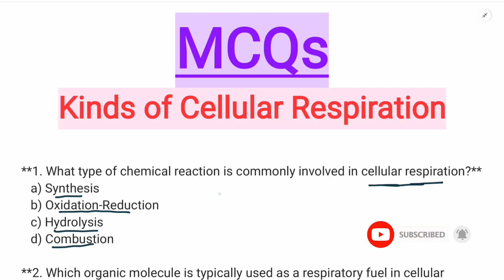TYPES OF CELLULAR RESPIRATION | ALL MCQS | BIOENERGETICS | BIOLOGY 11 and MDCAT | Important Concepts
Cellular Respiration
Types of respiration
Bioenergetics
Respiration mcqs
Kinds of cellular respiration biology mcqs
Respiration fsc mcqs
Bioenergetics mcqs
Biology mcqs
Fsc important biology mcqs
Important mcqs from biology
Cellular respiration mcqs
Types of  respiration biology 11th mcqs
Bioenergetics mdcat
Respiration important mcqs
Biology mdcat mcqs
Biology etea mcqs